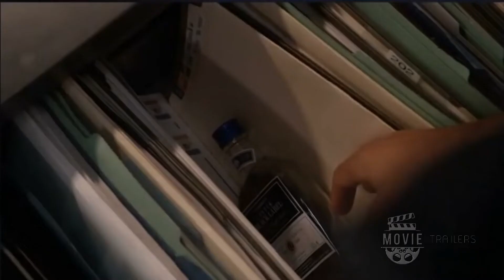🎥 Station 19 5x13 Promo Cold Blue Steel and Sweet Fire HD Season 5 Episode 13 Promo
for more Station 19 season 5 promos in HD!

Station 19 5x13 "Cold Blue Steel and Sweet Fire" Season 5 Episode 13 Promo - Through a series of flashbacks, Sullivan and Natasha’s past is revealed. Meanwhile, Ben and Bailey have a discussion with Pru’s grandparents, and the crew responds to a fire at a candy factory on a new episode of “Station 19,” Thursday, March 24th on ABC. Watch episodes on demand and on Hulu the day following their premieres.

Station 19 5x13 Promo/Preview "Cold Blue Steel and Sweet Fire"
Station 19 Season 5 Episode 13 Promo
Station 19 5x13 Promo "Cold Blue Steel and Sweet Fire" (HD)

» Watch Station 19 Thursdays at 8:00pm on ABC
» Starring: Jaina Lee Ortiz, Jason George, Miguel Sandoval, Grey Damon